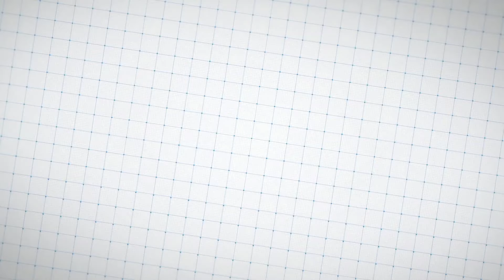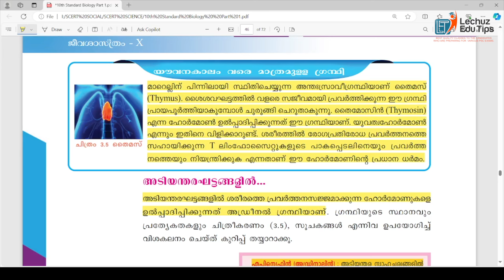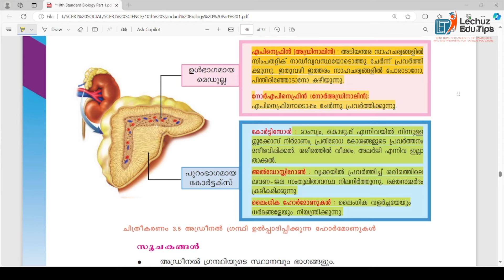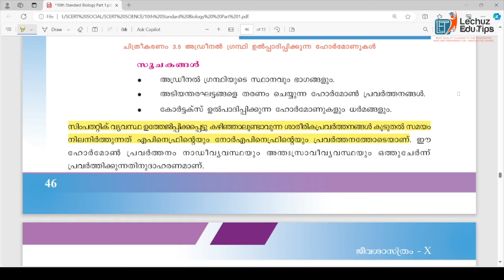VERY IMPORTANT TOPICS FOR LDC LGS CPO/WCPO 2024 EXAMINATION|LDC HOT TOPICS